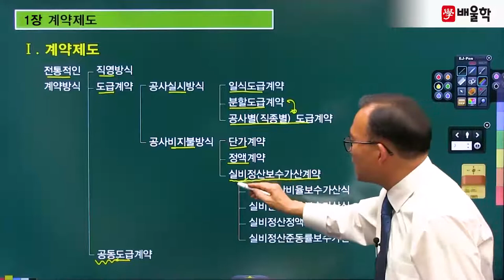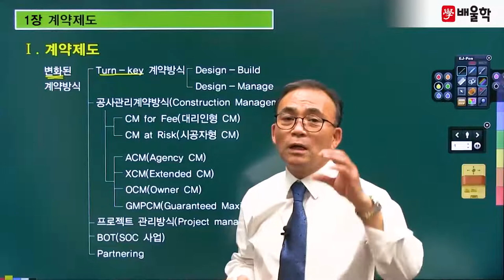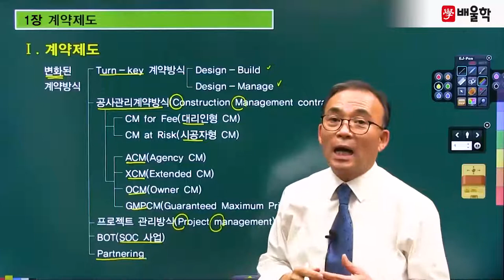[토목시공기술사] 필기 기본이론 제1장 계약제도 2강 - 조민수 기술사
토목시공분야 최상위 자격증, 토목시공기술사 Premium Class
배울학 조민수 교수님의 토목시공기술사 필기 핵심이론 강의!

강의경력 26년, 토목시공 전문가의 핵심만 콕콕 짚은 명품 강의를

토목시공기술사, 토목시공기술사학원, 토목시공기술사인강, 토목시공기술사기출문제, 토목시공기술사교재, 토목시공기술사응시자격, 토목시공기술사책, 토목시공기술사인터넷강의, 토목시공기술사학원추천, 토목시공기술사동영상강의, 토목시공기술사동영상, 토목시공기술사강의, 토목시공기술사기출문제풀이, 토목시공기술사공부방법, 토목시공기술사인강추천, 토목시공기술사공부, 토목시공기술사난이도, 토목시공기술사교재추천, 토목시공기술사준비, 토목시공기술사용어설명, 토목시공기술사이론, 토목시공기술사기출문제해설, 토목시공기술사대비수험강좌, 토목시공기술사1차, 토목시공기술사필기, 토목시공기술사기출